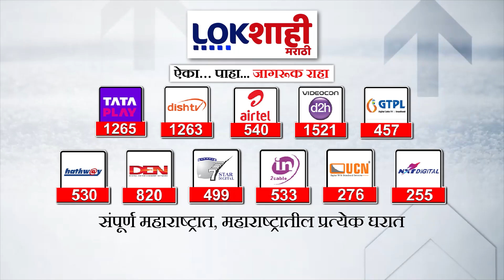Parinay Fuke On Pawar : शरद पवारांनी ओबीसींविरोधात राजकारण केलं-परिणय फुके | Lokshahi Marathi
Parinay Phuke On Pawar : शरद पवारांनी ओबीसींविरोधात राजकारण केलं-परिणय फुके | Lokshahi Marathi

YOUR QUERY :
parinay phuke
parinay phuke accident
dr parinay phuke